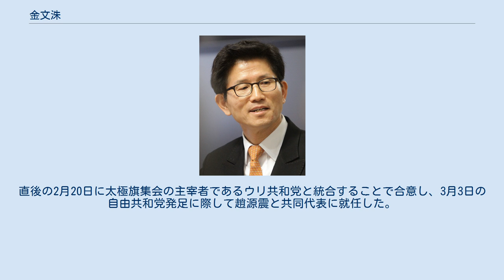金文洙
金 文洙（キム・ムンス、1951年8月27日 - ）は、大韓民国の政治家。
国会議員（15～17代）、京畿道知事（2006年～2014年）、セヌリ党保守革新委員会委員長（2014年）、自由統一党代表（2020年）を歴任し、2020年より自由共和党の共同代表を務めている。
 慶尚北道永川郡（現：永川市）生まれ、軍事独裁政権時代の70年代～80年代にかけ労働運動家として労働運動に携わった。
民主化後の1990年に本格的革新政党として結成された民衆党に参加したが、後に金泳三大統領（当時）与党である民主自由党に参加した。
第15代総選挙で初当選して政界入りした後、2006年の京畿道知事選挙へ立候補して当選、第4代民選知事となった。
2012年12月に予定されている韓国大統領選挙における候補の一人と目され、4月22日に出馬表明。
7月12日、セヌリ党の大統領候補予備選に立候補したが、党員・一般国民による投票と世論調査による党内選挙の結果、当初から有力視されていた朴槿恵に大差で敗れた。
2014年1月、6月に行われる第6回全国同時地方選挙の一つとして行われる京畿道知事選には出馬しない意思を明らかにした上で、「京畿道も重要だが、国家的な事案である統一や経済活性化などに関心があり、他の事も懸命にやりたい」と（2017年の）大統領選への出馬意欲を示した。
 知事退任後の2014年9月、セヌリ党の党内改革を推進する保守革新委員会の委員長に就任した。
 2016年4月13日に行われた第20代総選挙で大邱市寿城区甲選挙区から立候補したが、得票率37.7%にとどまり、共に民主党の金富謙（得票率62.3％）に大差で敗れて落選した。
 2018年6月13日に行われた第7回全国同時地方選挙のソウル特別市長選挙に立候補したが、得票率23.3％にとどまり、共に民主党の現職市長・朴元淳（得票率52.7%）にダブルスコアの大差をつけられて惨敗した。
 2019年に入ってから太極旗集会（朴槿恵の弾劾無効と崔順実ゲート事件の冤罪を主張する集会）に積極的に参加するようになり、曹国の法務部長官就任を巡って国論が分裂した際には就任に抗議する意味合いで剃髪をした。
そして2020年1月31日に自由統一党を創立して党代表に就任すると。
直後の2月20日に太極旗集会の主宰者であるウリ共和党と統合することで合意し、3月3日の自由共和党発足に際して趙源震と共同代表に就任した。